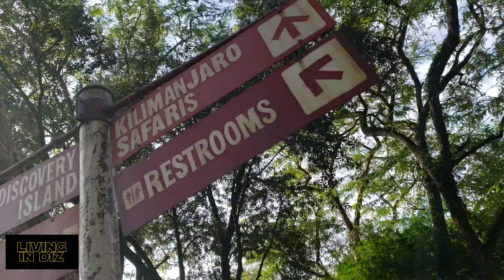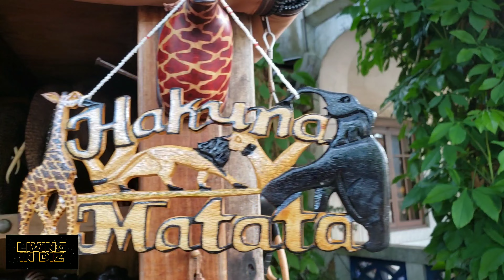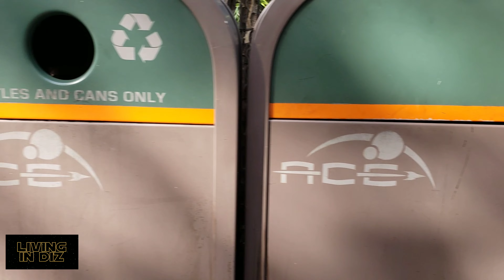Disney's Animal Kingdom Tips, Tricks and Fun Vlog | Animal Kingdom 2018